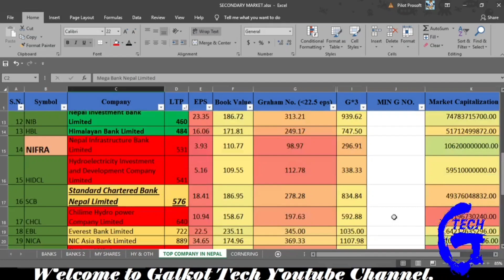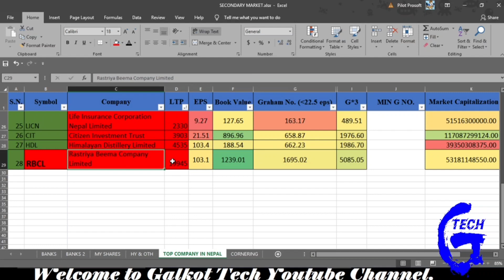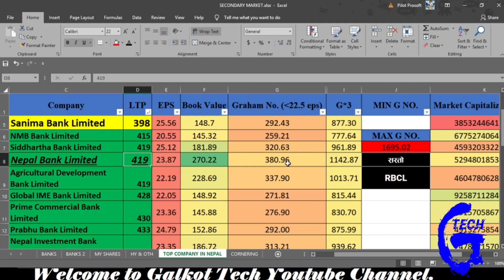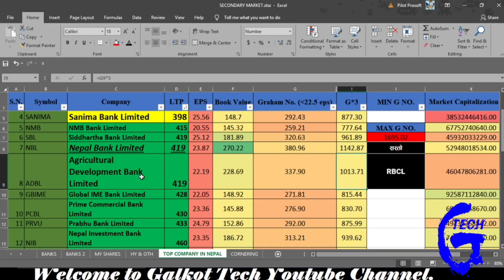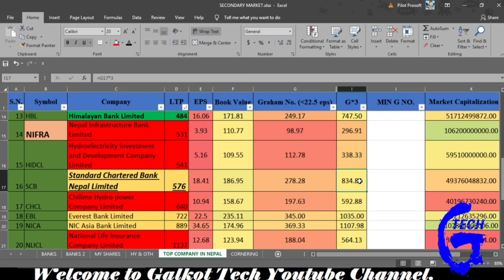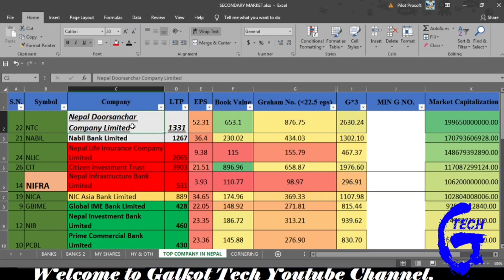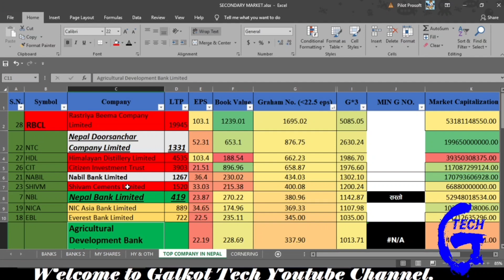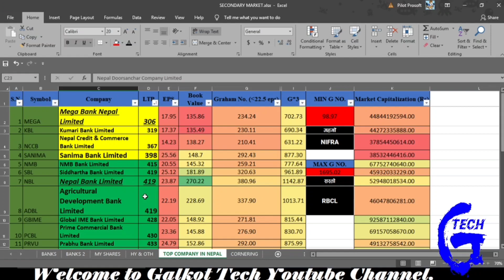Undervalued and Overvalued?? MEGA, NBL, SCB कम्पनी किन्ने त??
Join our Viber Community:
Fundamental & Technical Analysis:

SECONDARY MARKET IN NEPAL:-
द्धितिय बजारको मुख्य काम शेयर मुल्य निर्धारण गरि उक्त रकम भुक्तानी पश्चात शेयर हस्तान्तरण गरेर खरिद कर्ता तथा बिक्रिकर्तालाइ सहयोग गर्नु हो । नेपालमा नेपाल स्टक एक्सचेन्ज मार्फत बाट मात्रै शेयर खरिद तथा बिक्रि गर्न सकिन्छ । खरिदबिक्रि नेपाल स्टक एक्सचेन्जको कारोवार समय आइतवार देखि विहिवार ११ बजेदेखि ३ बजे सम्म सार्वजनिक विदा बाहेकको दिनमा मात्रै लगानीकर्ताको खरिद र विक्रि आदेश अनुसार गर्न सकिन्छ । लगानीकर्ता सधै शेयरवजार किन घटवढ हुन्छ भनेर जान्न चाहन्छन । शेयरबजार अन्य बजारजस्तै स्थान हो । यहा माग र आपुर्तिको आधारमा शेयरमुल्य निर्धारण हुन्छ । कुनै पनि शेयर यदि धेरै लगानीकर्ता किन्न चाहन्छन भने शेयर वढ्छ र धेरै लगानीकर्ता आफुसंग भएको शेयर बिक्रि गर्न चाहन्छन भने शेयर घट्छ ।

share bazar
nepali paisa
market depth
today's share price
latest news how to invest in nepal
 share market
nepse online trading
nepse nepse technical analysis
Grahms Number
Galkot Tech for Computer Edication